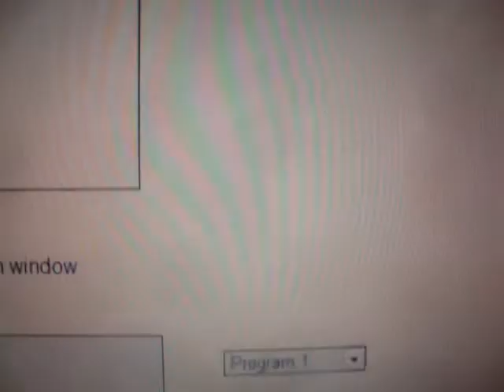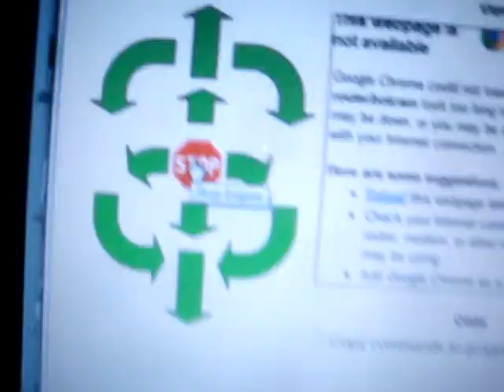My Version of Andrey Mikhalchuk's Router Bot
Well I still have a long way to go here, you can see from the video I have my servos on the wrong side; hence, when I send it forward it goes backward. This is a simple easy to follow project Andrey has created.

to keep up on my progress please feel free to stop back